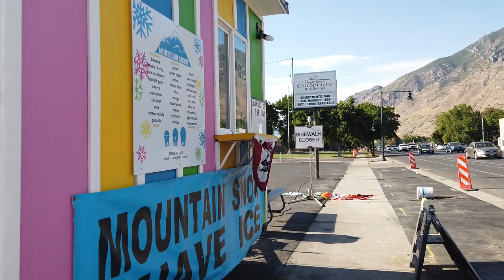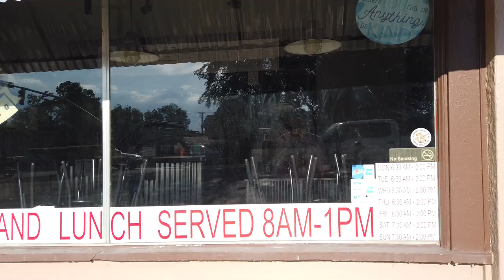Virtual Walk Down Springville Main Street part 1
Shot in July 2022, this is part 1 of a virtual walk up and down part of main street in Springville UT. Shot in the afternoon on an Osmo Action Pocket cam with chest mount. Thanks for stopping by :)